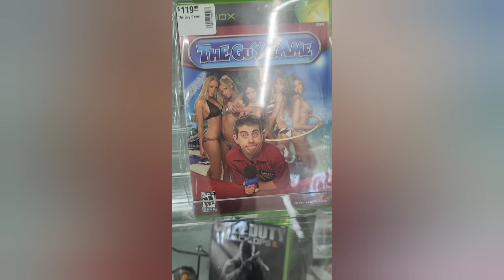Visiting Video Game store in Tampa, Florida *2023*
Quick visit to Game Store near our house.

E

n
joy!!